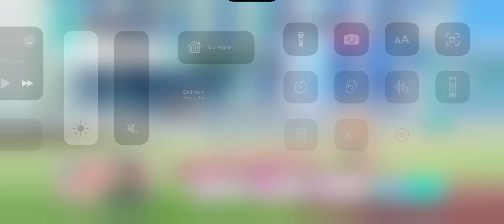HATSUNE MIKU: COLORFUL STAGE! Nightcord at 25:00 Welcome Show